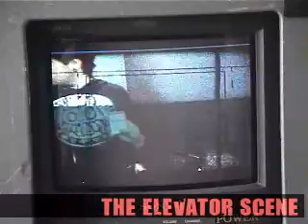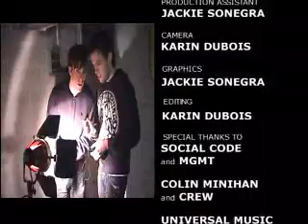Social Code "Bomb Hands" making of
Behind the Scenes look at the SoCo Bomb Hands video shoot